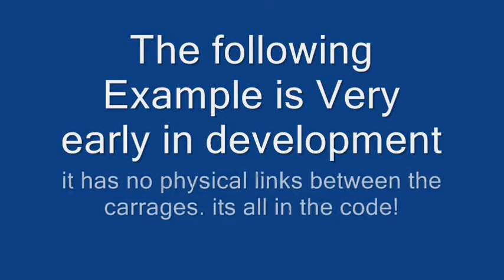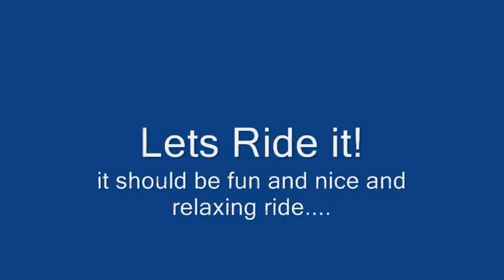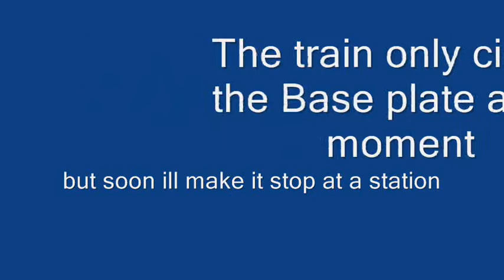Roblox Hover Train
this is a prototype Hover Train Example.

This train has no physical links between the carriages its set in the code of each carrage!
It (At the moment) follows a pre determined path. soon ill make it stop at a station etc...

It also has a simple change 1 value link up system for its carrages so i can add as many as i like! (Lag dependent tho)

ill be developing this code along-side my ai turret system.

final note:
this was made very quickly (in about 2 hours!!!) the most of the time was working out the linking system for my carrages and building the models!